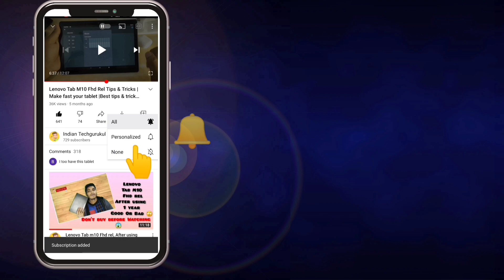Moto Tab G70 VS Swipe X1 Tab Full Comparison! Best Tab Under 20000 Rupees in 2022 in India!